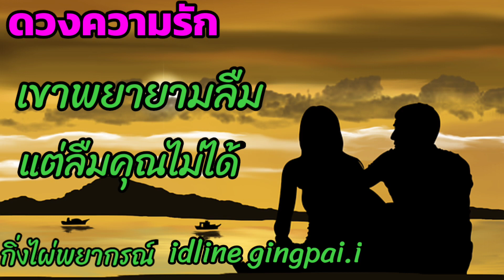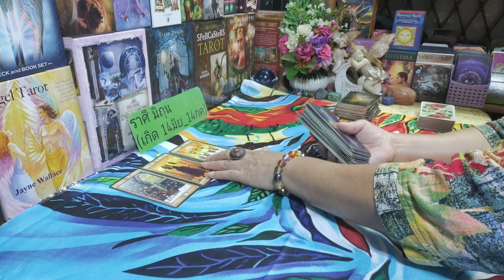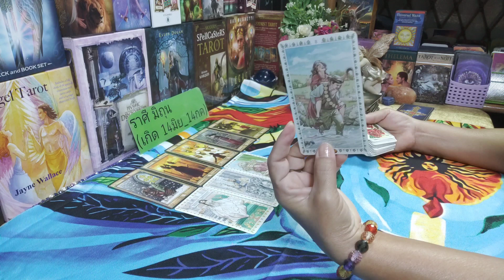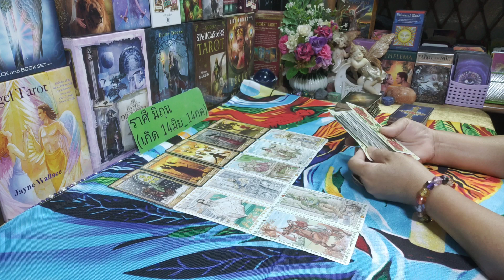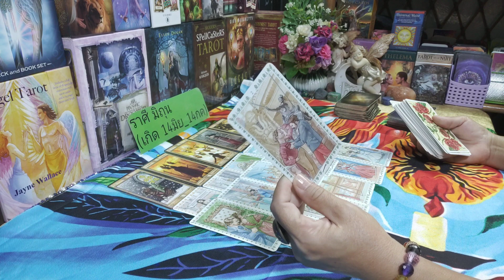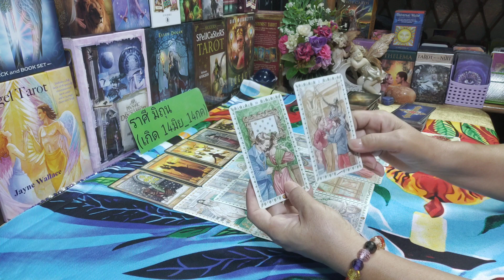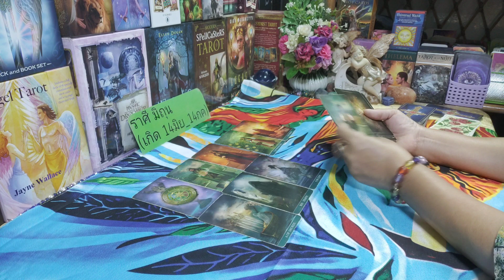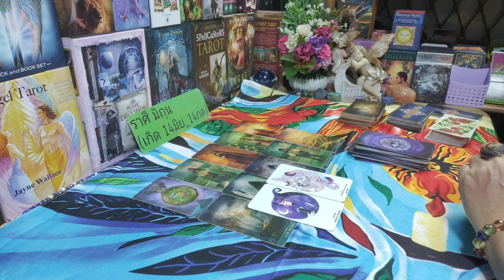ดวงความรัก💞♊ราศีเมถุน เขาพยายามลืมแต่ลืมคุณไม่ได้ (16ตค.-31ตค.2565) | กิ่งไผ่พยากรณ์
ผู้ที่เกิดราศีธนู : ตั้งแต่ 16 ธันวาคม - 14 มกราคม
ผู้ที่เกิดราศีมังกร : ตั้งแต่ 15 มกราคม - 12 กุมภาพันธ์
ผู้ที่เกิดราศีกุมภ์ : ตั้งแต่ 13 กุมภาพันธ์ - 14 มีนาคม
ผู้ที่เกิดราศีมีน : ตั้งแต่ 15 มีนาคม - 12 เมษายน
ผู้ที่เกิดราศีเมษ : ตั้งแต่ 13 เมษายน - 14 พฤษภาคม
ผู้ที่เกิดราศีพฤษก : ตั้งแต่ 15 พฤษภาคม - 14 มิถุนายน
ผู้ที่เกิดราศีเมถุน : ตั้งแต่ 15 มิถุนายน - 14 กรกฎาคม
ผู้ที่เกิดราศีกรกฎ : ตั้งแต่ 15 กรกฎาคม - 15 สิงหาคม
ผู้ที่เกิดราศีสิงห์ : ตั้งแต่ 16 สิงหาคม - 16 กันยายน
ผู้ที่เกิดราศีกันย์ : ตั้งแต่ 17 กันยายน - 16 ตุลาคม
ผู้ที่เกิดราศีตุลย์ : ตั้งแต่ 17 ตุลาคม - 15 พฤศจิกายน
ผู้ที่เกิดราศีพิจิก : ตั้งแต่ 16 พฤศจิกายน - 15 ธันวาคม